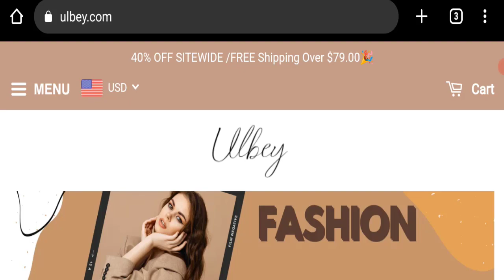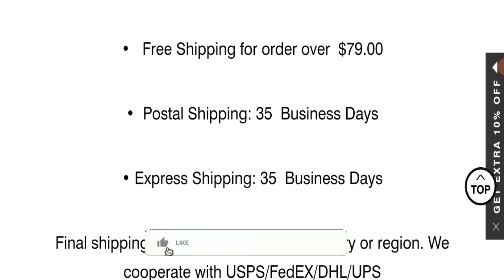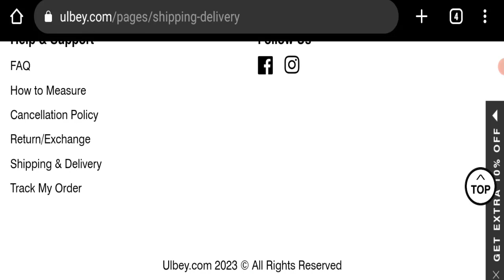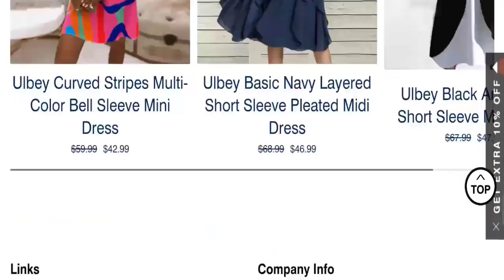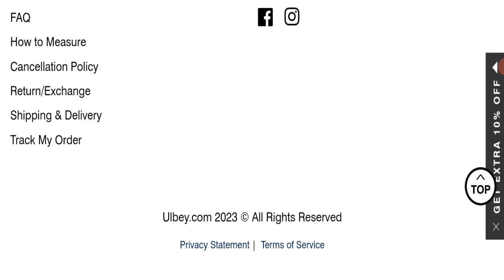Ulbey Reviews (May 2023) Does It Have Legitimacy? Watch this Video Now!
Do you want to know about Ulbey Reviews? Watch this video till end because in this video you will get to know about the legitimacy of the site.

1. How to Refund on PayPal? Step-By-Step Guide on the Refund Policy

2. How to get a refund for a fraudulent credit card transaction

3. How to check whether a product is genuine or not?

Scam Advice